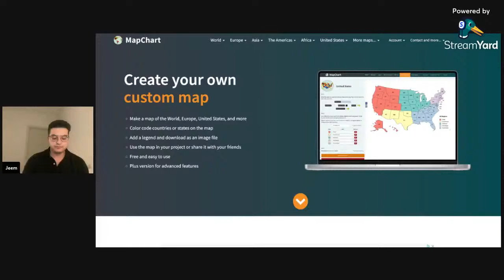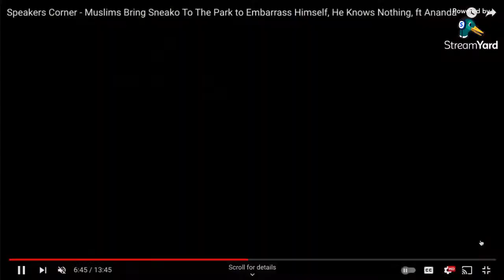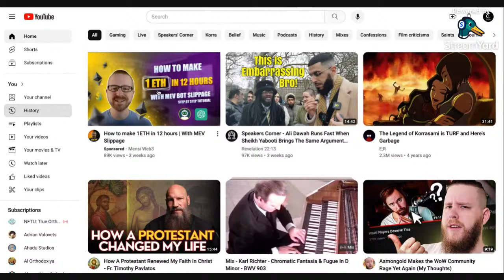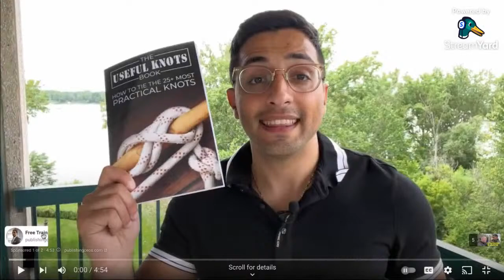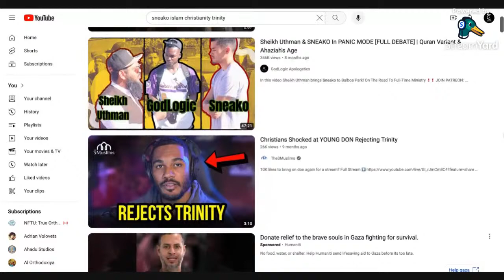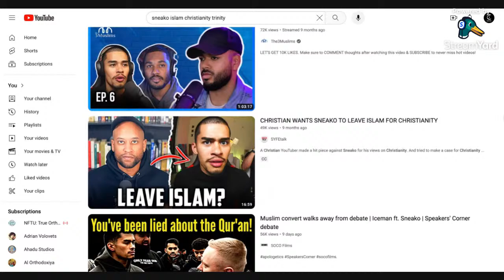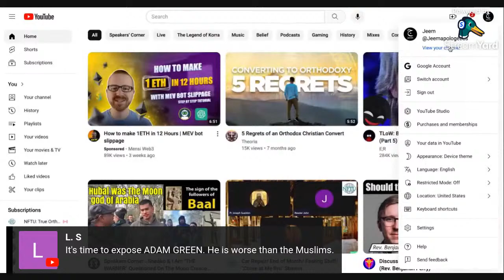Response to SNEAKO on Christianity & Islam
Author of 'The Misunderstood Bible'

Theology and history channel for Eastern Christianity الله يحفظك

(Inquire for one-on-one sessions with me to discuss theology, clear doubts, and examine Scripture to prove the majesty and power of the Christian religion)

DEBATE INFO: Write a comment under any video or send me an invite on Skype or email to set up a debate time.